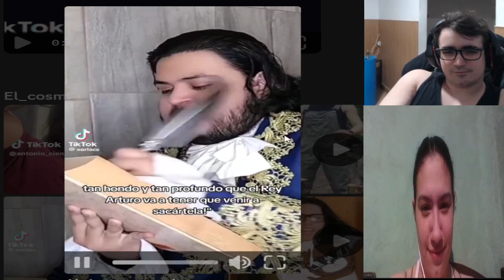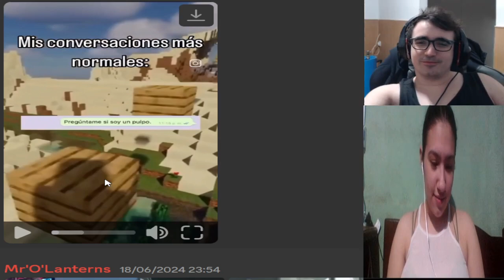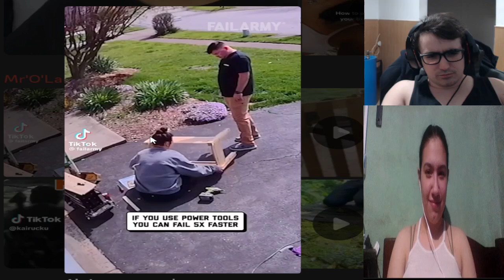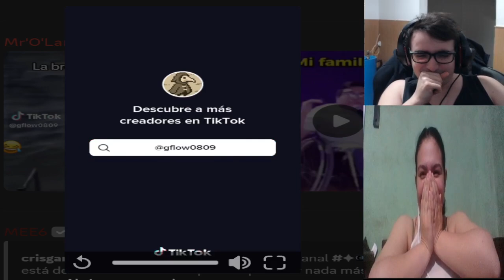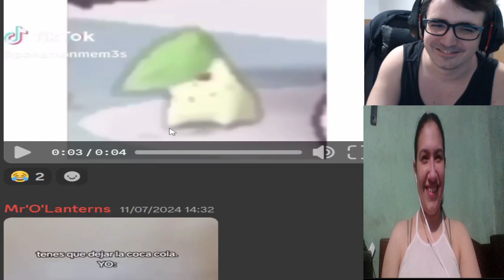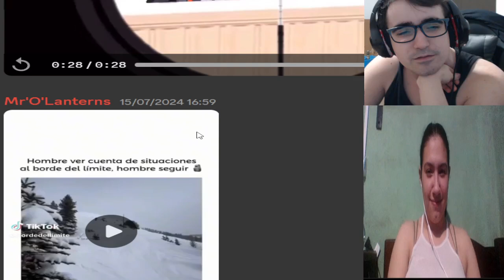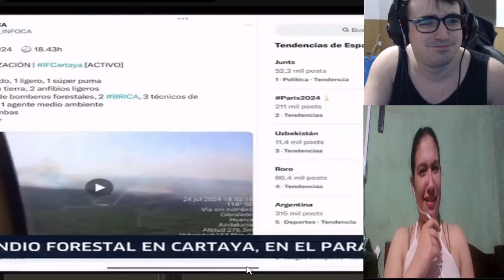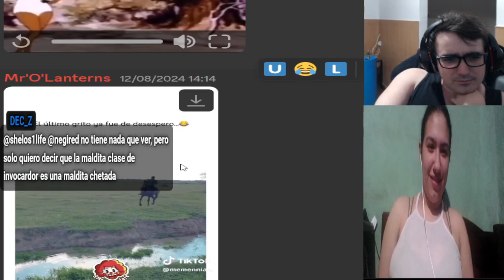CASI LLORAMOS DE LA RISA VIENDO VUESTROS MEMES GRACIOSOS